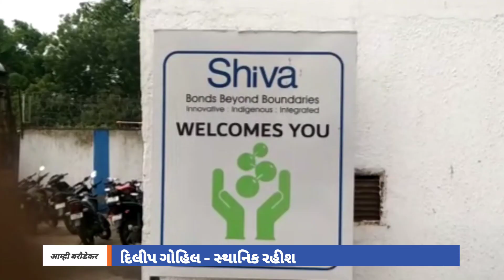પાદરા તાલુકાના તાજપુરાના સ્થાનિક રહીશો દ્વારા ઝેરી પાણીને લઈ કલેક્ટરને રજૂઆત.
અનઅધિકૃત રીતે શિવા ફાર્મા કંપની ઝેરી ગેસ નું ગળતર, રાખોડી અને અન્ય પ્રકારનો કચરો આજુબાજુની સીમમાં ઠાલવનાર સામે કાયદેસરની કાર્યવાહી કરવા બાબતની સ્થાનિક રહીશો દ્વારા કલેક્ટરને રજૂઆત કરવામાં આવી.

પાદરા તાલુકાના તાજપુરા લુણા વગેરે આજુબાજુના 7 જેટલા ગામોમાં છેલ્લા 23 વર્ષથી ખેતી કરતા ખેડૂતોને શીવા ફાર્મા કંપની નું ઝેરી પાણી પીવું પડે છે જેને લઈને વારંવાર પોલ્યુશન બોર્ડ અને મામલતદારને રજૂઆત કરતા છતાં પણ કોઈ કાયદેસરની કાર્યવાહી આજ દિન સુધી કરવામાં આવી નથી અને તેના કારણે ગામના ખેડૂતોને મુશ્કેલીનો સામનો કરવો પડતો હોય છે સાથે જ લોકોની ઘરમાં બીમારી ઘર કરી ગઈ છે જેમાં ઝાડા ઉલટી મેલેરિયા કેન્સર વગેરે બીમારીના ભોગ બનતા રહીશોને કોણ ન્યાય અપાવશે તેની આશા લઈને બેઠા છે ત્યારે આજરોજ આજુબાજુના ખેડૂતો અને ગામના રહીશો દ્વારા કલેક્ટર કચેરીએ આવેદનપત્ર દેવામાં આવ્યું હતું અને જણાવ્યું હતું કે અમે 1500 થી 2000 ટીડીએસ નું પાણી પીએ છે જેથી તે લોકોને શરીર ખોખલું થઈ ગયું છે ઊભા નથી થઈ શકતા બેસી નથી શકતા અને ઘણી બધી મુશ્કેલીઓ નો સામનો કરવો પડતો હોય છે જેથી આજરોજ એડિશનલ કલેક્ટર બી એસ પ્રજાપતિને આવેદનપત્ર આપવામાં આવ્યું હતું અને રજૂઆત કરવામાં આવી હતી જો આગામી દિવસમાં તેમની સમસ્યાનો નિકાલ નહીં આવે તો ઉગ્ર આંદોલન કરતાં ખટકાશે નહીં અને કંપનીની આજુબાજુના રોડ રસ્તા ઉપર બંધ કરી દેવામાં આવશે એવી રજૂઆત કરવામાં આવી હતી.